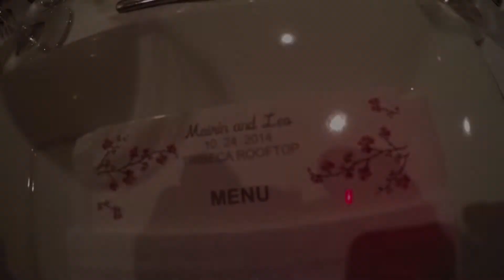Leo Mairin Wedding reception